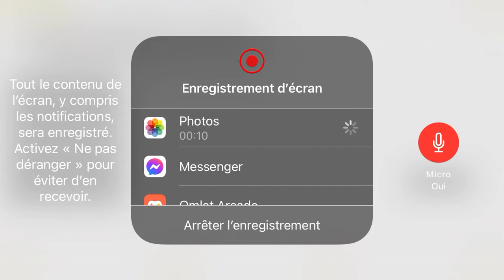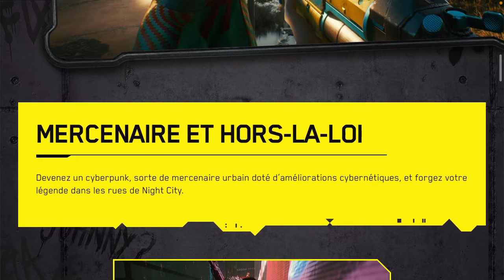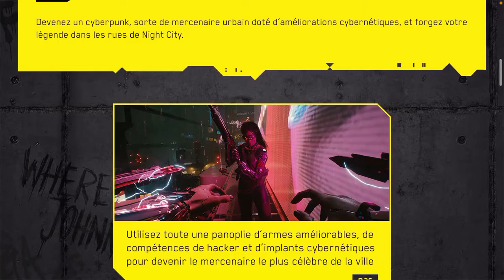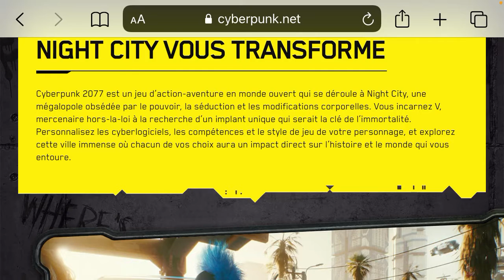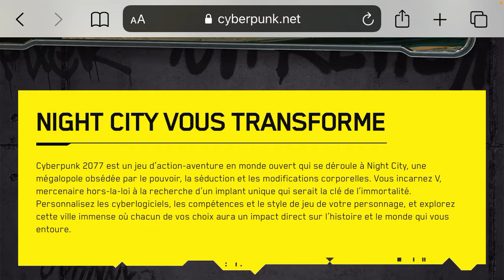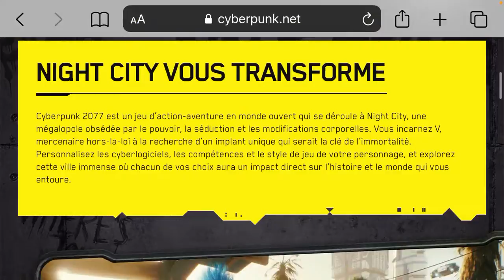Mon prochain jeu Xbox sera Cyberpunk 2077 !!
Salut tout le monde c'est MrJustPlayGame , j'espère que vous aller bien. Aujourd'hui on se retrouve pour une vidéo informations où je vous parle de mon prochain jeu Xbox, c’est-à-dire Cyberpunk 2077.